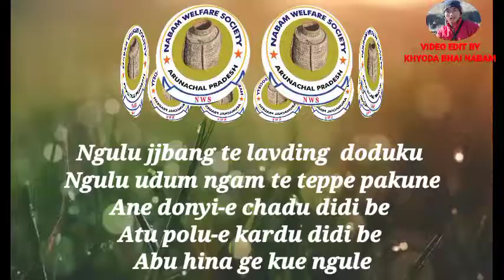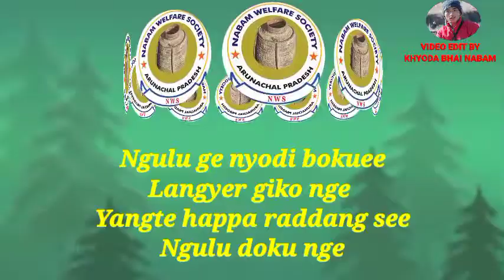NABAM WELFARE SOCIETY // FLAG SONG// WITH LYRICS//